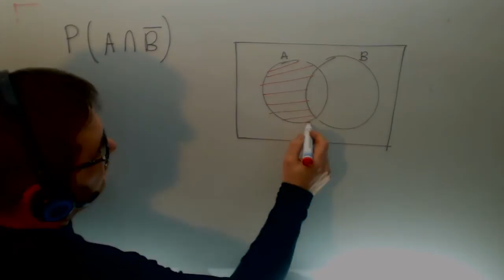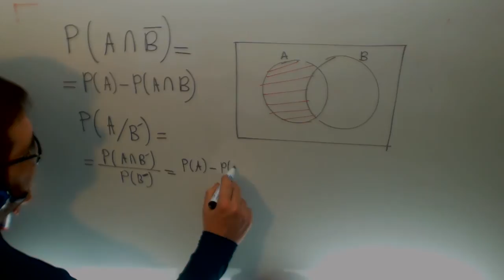Probabilidad Interseccion negada Matematicas 2º Bachillerato CCSS Academia Usero Estepona